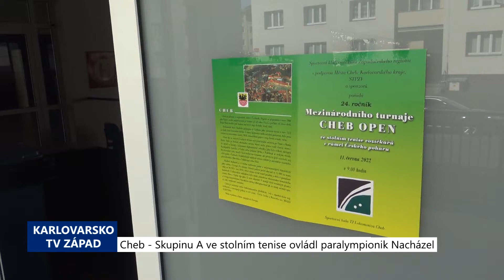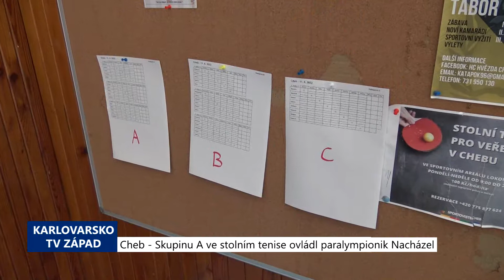Cheb: Skupinu A ve stolním tenise ovládl paralympionik Nacházel (TV Západ)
V sobotu 11. června se v chebské sportovní hale uskutečnil již 24. ročník celostátního turnaje vozíčkářů ve stolním tenise, který patří mezi největší akce v Chebu a vůbec v Karlovarském kraji tohoto typu. Pro pořadatele letos naštěstí neplatila žádná covidová omezení, a tak se mohli zúčastnit i stolní tenisté ze zahraničí.

"Účast je pěkná, přijelo 42 hráčů, z toho 4 ze zahraničí, z Německa. Takže je herní část, hrají se i čtyřhry zase jako na jediném turnaji v republice a večer je takové posezení. Dneska má být hezky, tak věřím, že se to podaří," uvedl před zahájením turnaje jeho spolupořadatel Tomáš Harant.

Sportovce během slavnostního zahájení, které proběhlo v 9 hodin ráno, pozdravil radní Karlovarského kraje Jindřich Čermák, senátor Miroslav Plevný i starosta města Chebu.

"Tato akce má nejenom sportovní rámec, ale je i důležitá z hlediska sociálního začlenění hendikepovaných lidí do společnosti, proto město tradičně ze svého grantového systému přispívá. Tahle akce je úžasná tím, že se dokázala konat i v těch koronavirových omezeních v loňském roce. Letos už je tady účast také mezinárodní, takže i to podtrhuje její důležitost," podpořil akci starosta Chebu Antonín Jalovec.

Turnaje se zúčastnila také Barbora Novotná, která se na Chebsko přistěhovala z Příbrami. Stolní tenis hraje rekreačně a na turnaji byla vůbec poprvé.

"Jo, je to hrozně příjemné, všichni jsou milí, takže je to takové fajn a myslím si, že to bude zábavné," řekla před zahájením turnaje.

A kromě svého sportovního klání se těšila také na zmíněnou společenskou část turnaje, pro kterou je mimo jiné chebská akce velmi oblíbená mezi účastníky.

"Samozřejmě, protože to je o tom sblížení s lidmi, taky se dozvědět něco o ostatních. Myslím si, že to bude fajn," dodala Novotná.

Důležitou součástí této sportovní události jsou dobrovolníci z řad chebských studentů, především zdravotnické školy, ale i jiných, kteří podávají hendikepovaným míčky. Zároveň zajišťují i další pomoc organizátorům.

Soutěž je rozdělena do tří výkonnostních skupin. Ve skupině C, kde se utkávají především rekreační a začínající stolní tenisté bral prvenství Egbert Gaudigs z německého Halle. Vítězem skupiny B se stal Martin Zvolánek, druhý byl chebský Miloš Kalousek. V elitní skupině A zvítězil účastník tokijské paralympiády Filip Nacházel. Nejlepším za chebský klub byl Jiří Sucharda na 6. místě a Tomáš Harant na místě desátém. Ve čtyřhře dominovala dvojice Filip Nacházel, Vratislav Holík, který si zopakoval vítězství z loňska.